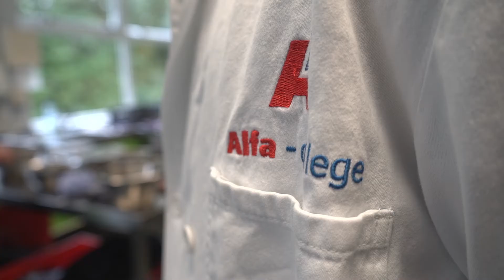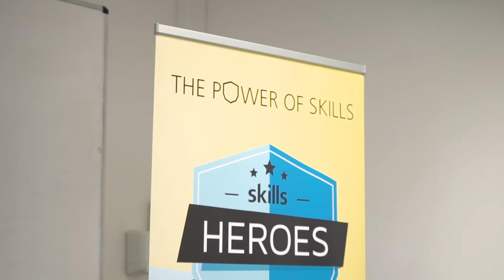Skills Heroes Alfa-college: docenten met passie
Steeds meer opleidingen van het Alfa-college doen mee met Skills Heroes: vakwedstrijden voor het mbo.
Heb jij passie voor je vak en wil je dat doorgeven aan studenten?
Skills Heroes begint bij jou!

Deze video is gemaakt voor docenten / onderwijsteams van het Alfa-college. We laten je graag zien waarom collega's ervoor kiezen mee te doen en wat zij en hun studenten hier aan hebben.